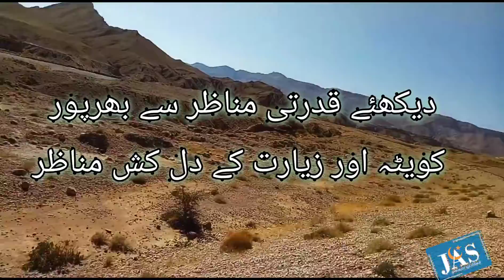Quetta & Ziarat in Winter|Travel With JAS|Adventure Tourism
Travel To Quetta and Ziarat in Winter.
Extreme Weather.